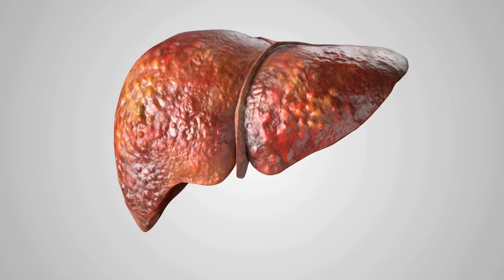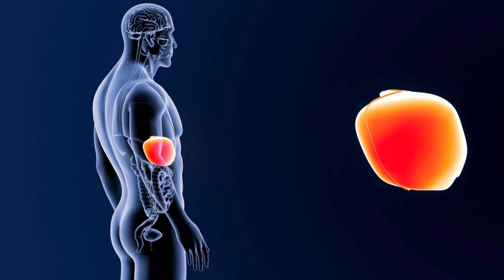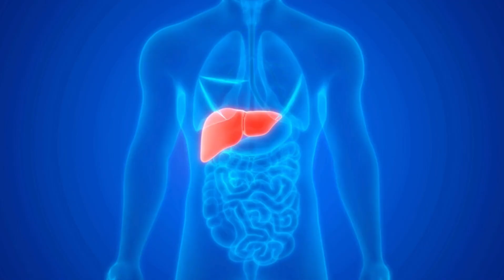LIVER HEALTH FORMULA (❌TEN CUIDADO!❌) REVISIONES LIVER HEALTH FORMULA - BENEFICIOS DEL LIVER HEALTH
Liver Health - Reseña de Liver Health 🌟

Liver Health es un suplemento nutricional diseñado para mejorar la salud hepática de manera efectiva. Si estás luchando con problemas hepáticos, como metabolismo deficiente, fatiga y desequilibrios digestivos, Liver Health puede ser la solución que estás buscando.

¿Cómo Funciona Liver Health?

Liver Health utiliza una combinación de vitaminas, minerales, hierbas y extractos de plantas para apoyar la función hepática y mejorar la desintoxicación del cuerpo. 🌿 Tomando dos cápsulas de Liver Health diariamente, puedes comenzar a experimentar mejoras significativas en tu salud hepática en cuestión de semanas.

Normalmente, los médicos recomiendan tratamientos invasivos como cirugías y medicamentos para problemas hepáticos. Sin embargo, Liver Health ofrece una alternativa natural y segura, promoviendo la salud hepática sin los riesgos asociados con otros métodos.

Testimonios de Clientes 👥

Según los testimonios de clientes en el sitio web oficial, Liver Health ha ayudado a muchas personas a mejorar su función hepática y reducir los síntomas relacionados. Es importante destacar que Liver Health ofrece una garantía de 60 días, lo que te permite probar el producto sin riesgos. Si por alguna razón no estás satisfecho, te devuelven tu dinero. 💸

Opiniones sobre Liver Health ⭐

Liver Health se produce con ingredientes de alta calidad en una instalación aprobada por la FDA, utilizando la última tecnología y equipos. Por lo tanto, si estás considerando usar Liver Health, puedes comprarlo con confianza, ya que estoy seguro de que obtendrás buenos resultados. Solo asegúrate de comprarlo en el sitio oficial para evitar productos falsificados que puedan dañar tu salud. Para facilitarte la compra, he dejado el enlace al sitio oficial con acceso garantizado en la descripción de este video. 🏆

¿Qué es Liver Health?

Liver Health es un producto totalmente natural que ayudará a tratar los problemas hepáticos, proporcionando resultados rápidos y saludables. 🌟

¿Funciona Liver Health?

Sí, Liver Health funciona y ofrece muchos beneficios si se usa correctamente y se sigue el tratamiento completo. Estoy seguro de que obtendrás buenos resultados. 👍

Beneficios de Liver Health:

Mejora la salud del hígado;
Aumenta tus funciones cognitivas;
Ayuda a reparar nervios dañados;
¿Dónde Comprar Liver Health? 🛒

Liver Health solo está disponible en el sitio web oficial, y para facilitarte la compra, he dejado el enlace al sitio arriba para que puedas acceder.